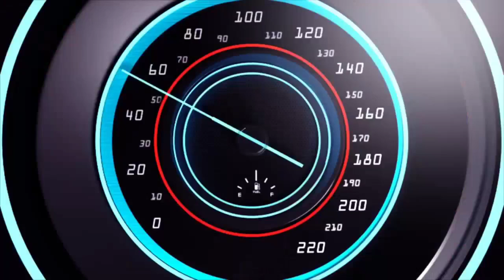పాండిచేరి స్టేట్ యానం బీచ్ చూద్దాం గోదావరి వరద ఉద్రిక్తత వీడియో పూర్తిగా చూడండి🇮🇳